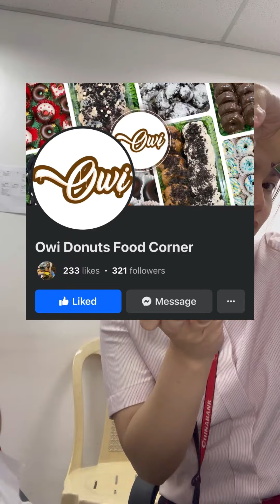Crack drinks from Owi Donuts Davao